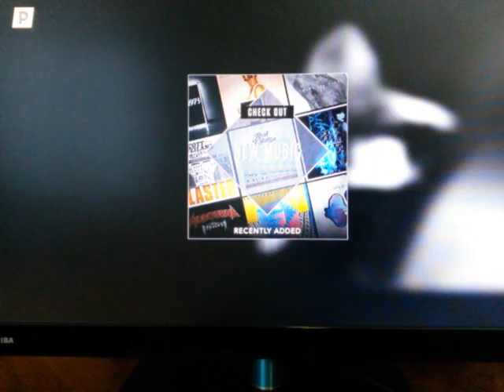FC: Silvertongue ( Rokit - GHL - PS4 ) 137,125 pts ???% Expert Vocals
I may re-FC this again for a higher score (bridge is messy).